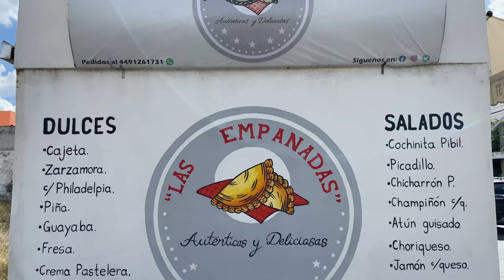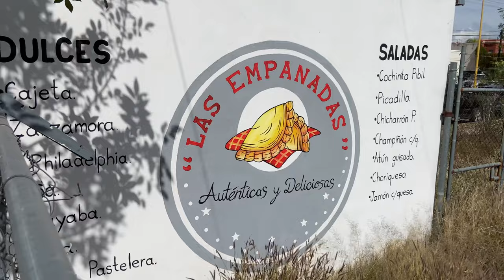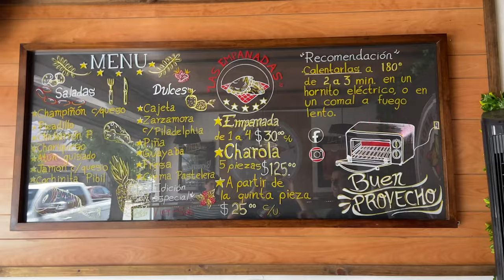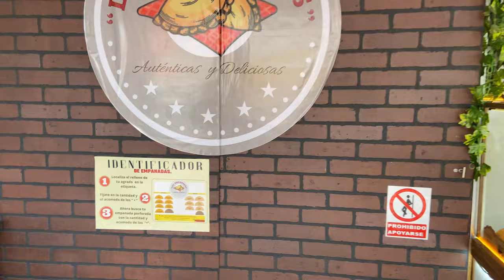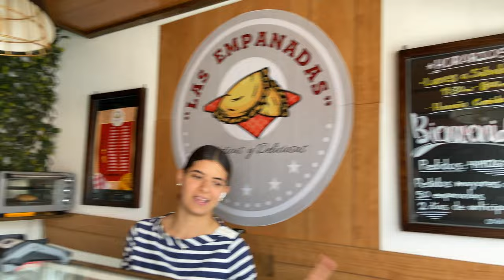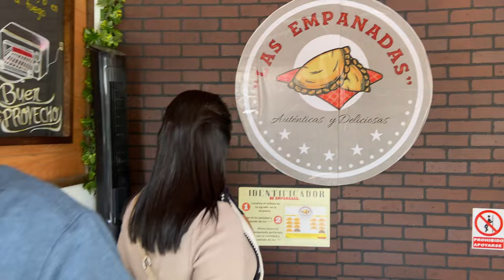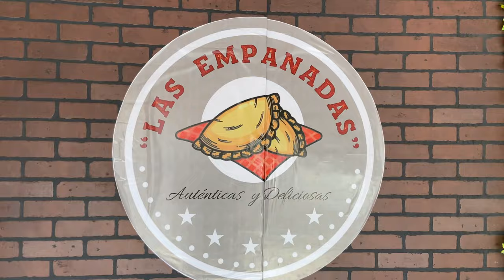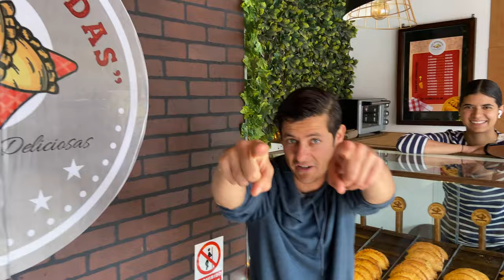Ricas Las Empanadas en Aguascalientes Mexico 2024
¡Hola hermanos! Nos visitamos Ricas Las Empanadas en Aguascalientes Mexico 2024 con Daniel Ortiz

Soporte de canal
Alfa Banco 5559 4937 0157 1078!
BBVA Bancomer 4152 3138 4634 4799!
Swift bcmrmxmmpym

Si quieres donar en cripto:
BTC-BC1Q7GYV96FNSJQMLZK85KMJ7CE0UCEL6RMAUF8Z2D
ETN-0x1C53A4BB0D13B203AD0AFE6DA3CAED7D9CC149FA
Sal - 3q1gd9sv6bpnsheguaqw6uvazzzfolqlepguag

Soy músico y DJ, me encanta el deporte y el estilo de vida saludable.

¡Disfruten el video amigos, esperando sus comentarios!
¡Tengan todos un buen día!)

¡pipa de la paz!

00:00 Ricas Las Empanadas en Aguascalientes Mexico 2024
11:47 Continuará

¡Paz para el mundo entero!